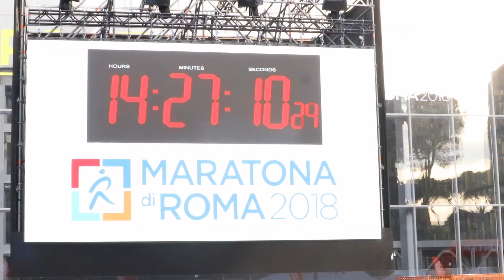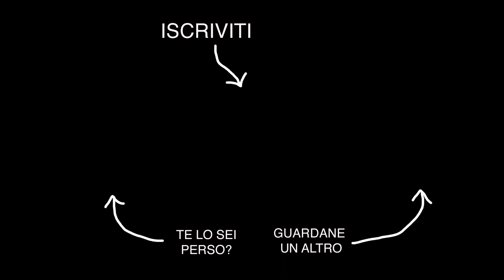FACCE DA CONFERENZA • Episodio 169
Insieme a Sirio e Ludovico siamo andati a fare delle riprese in una struttura particolare, la Nuvola di Fuksas. Le riprese della conferenza  sono state di una noia indescrivibile.

Vuoi diventare FINANZIATORE del progetto?

MUSICA 🎵

Baila Mi Cumbia - YouTube Library